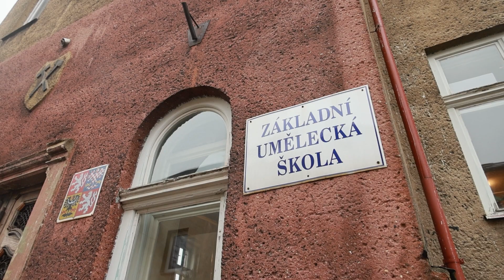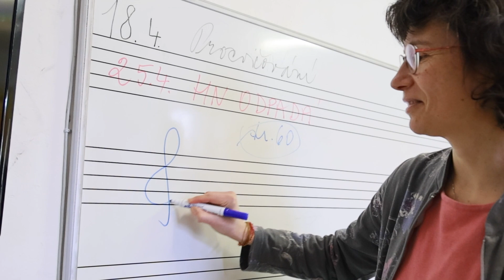Zápisy do ZUŠ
ZUŠ Žacléř zve k zápisům na nový školní rok. Elektronické přihlášky se posílají během května, přijímací pohovory pak budou 5.-7. června 2023.